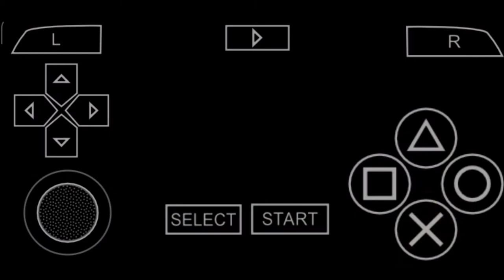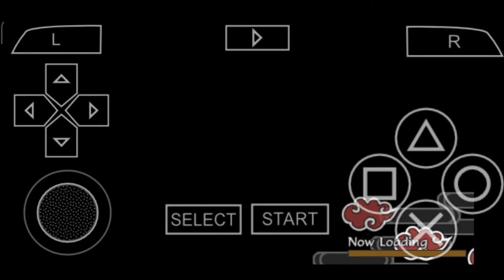Naruto Shippuden : Akatsuki Rising | Akatsuki Mode | Mission 2 | Take Out The Support Unit Gameplay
Itachi Uchiha Vs. / Against Kankuro, Temari and Gaara